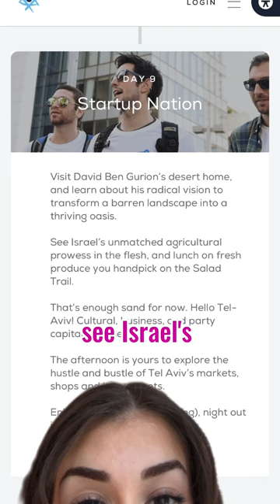Boycott Birthright! Day 8: Greenwashing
Today, birthright goers will see how Israel is "transforming the landscape" of Palestine. The only problem is they aren't getting the full picture...